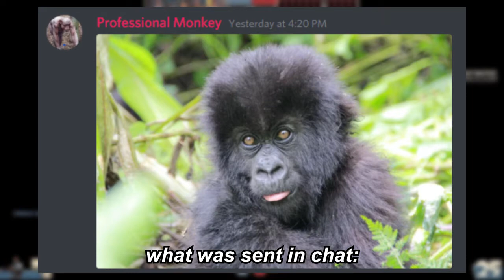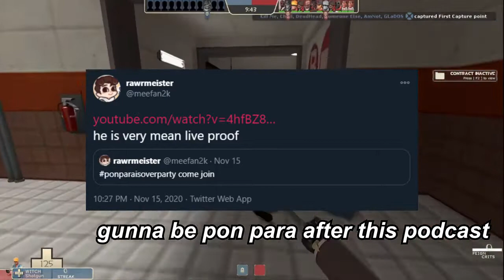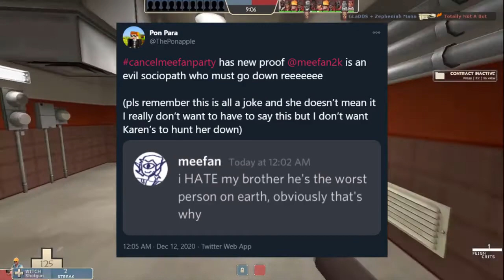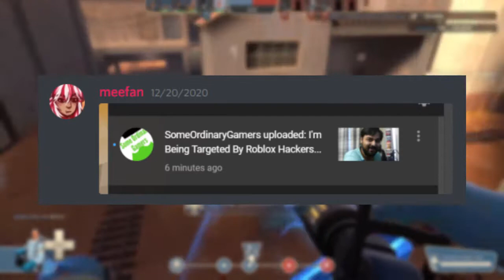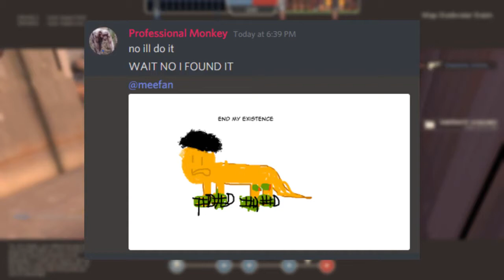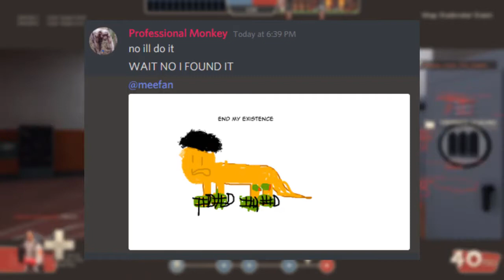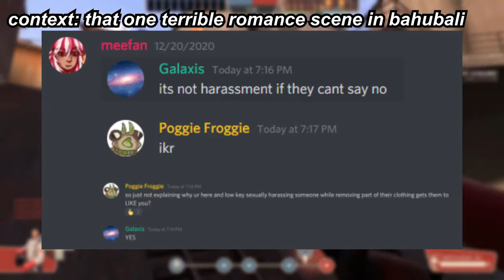The Monkey Podcast Episode 1 2.0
In this pilot episode for the monkey podcast we talk about everything ranging from our Minecraft server drama, to monkey review, to Ponapple's demise.